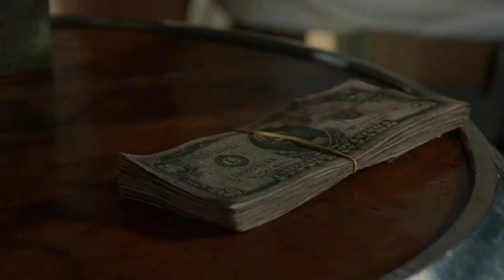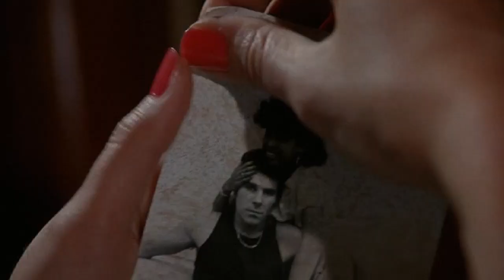Megadeth - Into The Lungs Of Hell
Fan video. The first (instrumental) track from the beautiful album "So Far, So Good... So What!" released in 1988.